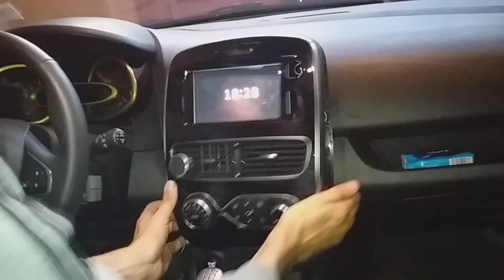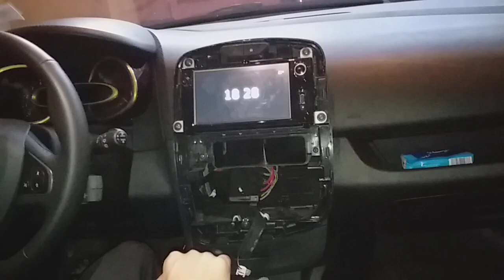Démonter la console du medianav de la CLIO 4